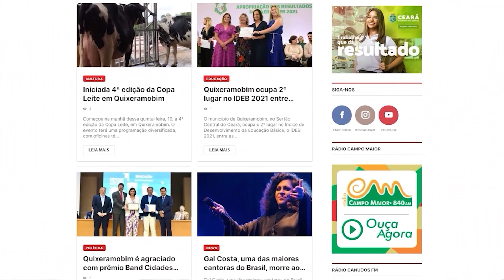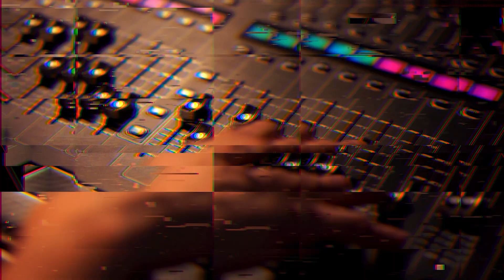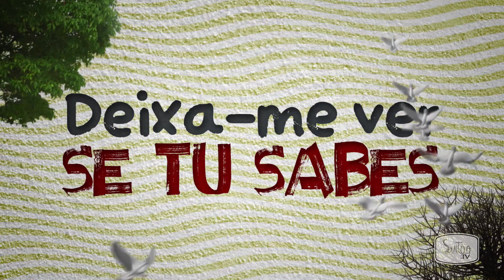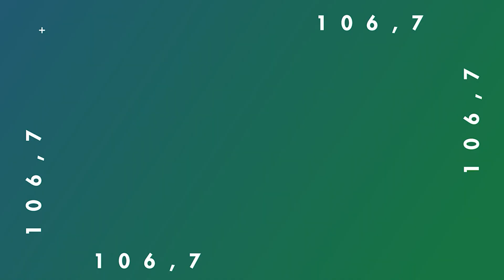Torrão Nordestino recebe Luiz Paulo Paulo do Acordeon e os Feras do Forró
O Torrão Nordestino recebe Luiz Paulo do Acordeon e os Feras do Forró. O programa está especial. Acompanhe!